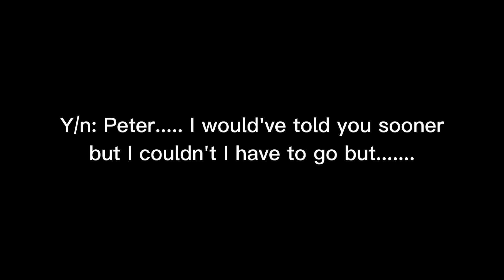The Avengers find out that Y/n has abu$!^3 parents ⚠️TW⚠️